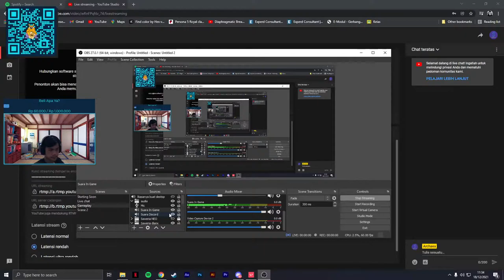halo ges...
[ID/EN]
Hello Welcome to my stream my name is Ahmad Fadhlan M

Gaming Gears :
Mouse : Razer Viper Mini
Keyboard : Ducky 01 Tkl
Headset : Steelseries Artics 3
Monitor : LG UltraGear 24GN600 [144hz]
Webcam : Nemesis NYK Albatros a95